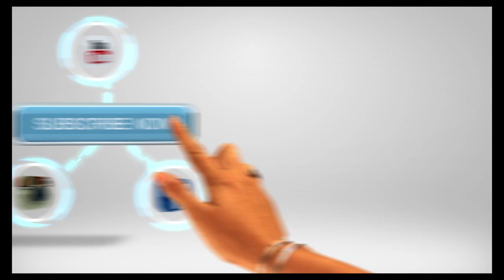Projeto Angel - em busca do corpo ideal - minhas medidas e meu peso - avaliação inicial - Vídeo 2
Acompanhe Inês Junqueira no seu desafio - Objetivo: ficar com o corpo igual ao de uma Angel da Victoria's Secret - Como: Através de uma rotina de dieta e exercícios físicos que pode ser seguida por qualquer um! Emagrecer rápido e com saúde, primando pelos hábitos saudáveis e pela melhora significativa na qualidade de vida!
Este é o segundo vídeo do ProjetoAngel.
Neste vídeo eu mostro a minha avaliação inicial com todas as minhas medidas, meu percentual de gordura corporal e meu peso.
Conforme o projeto for avançando, farei novas avaliações para comparar com essa, daí vamos começar a ver os resultados!
Bjocas